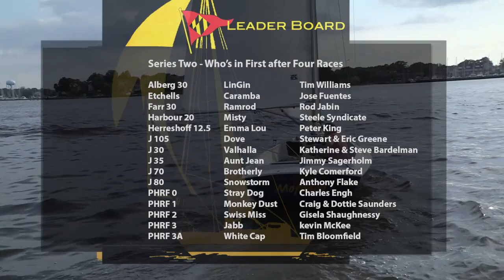AYC Wednesday Night Races - Series 2 Race 5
Annapolis Yacht Club July 15th. Series 2 winds down as thunderstorms wound up as the fleet dashed out and dodged back with only a sprinkle to show for race five.